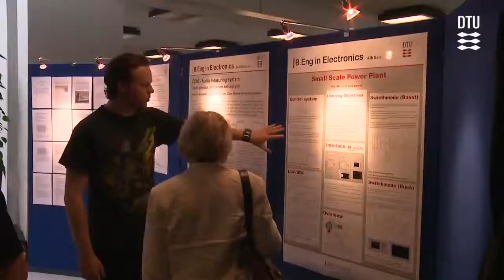CDIO Student Project Demonstration Session 2011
CDIO Student Project Demonstration Session
7th International CDIO Conference at DTU
June 2011